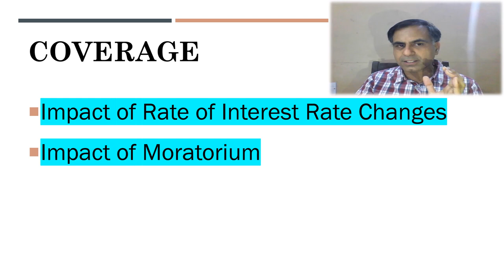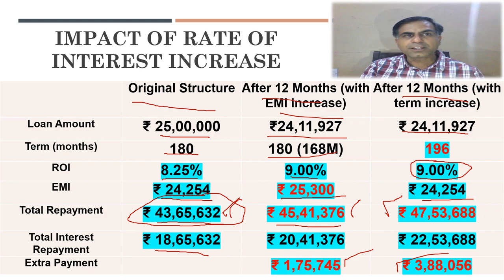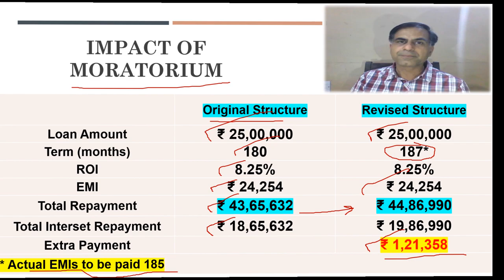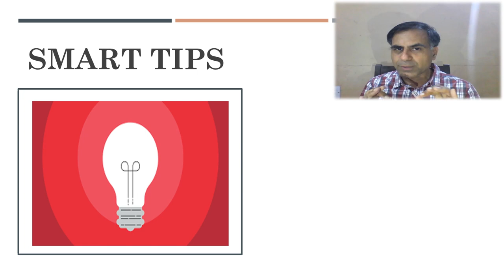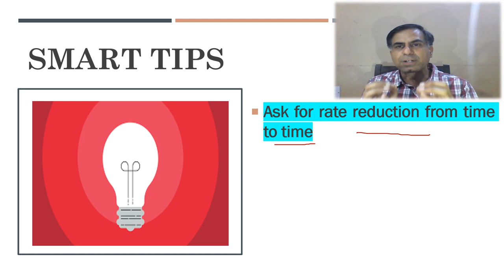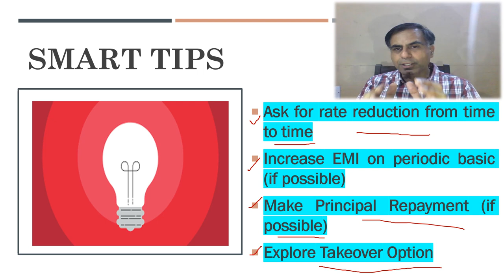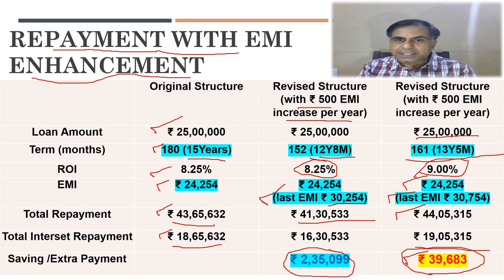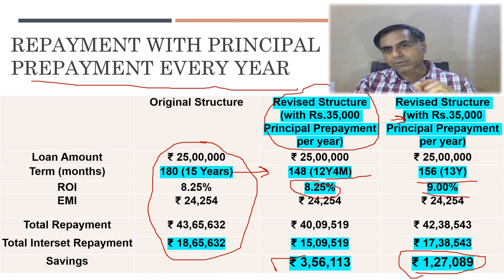HOW TO PAY OFF YOUR LOAN | लोन का भुगतान किस प्रकार करें ?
. Paying off a loan is a smart technique which needs few basic concepts in mind. In rising interset rate scenario as well as in a recession scenario the management of loan repayment is an art. This video focuses on the tecnhiques which may be helpful to you in taming the loan repayment so as to ensure least out of pocket outflow of cash. This video will also be helpful in making a decision as to whether a borrower should avail the benefit of moratorium or not. I hope viewers will find it worth watching. They may share thier views and queries in the comment portion.